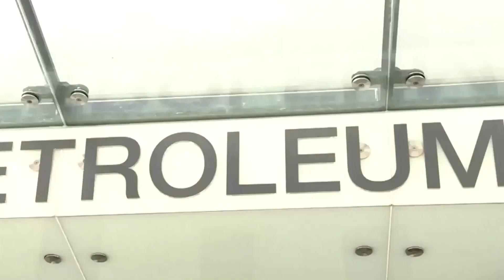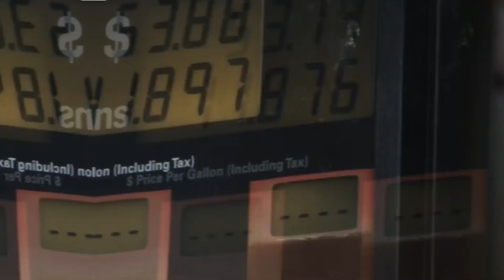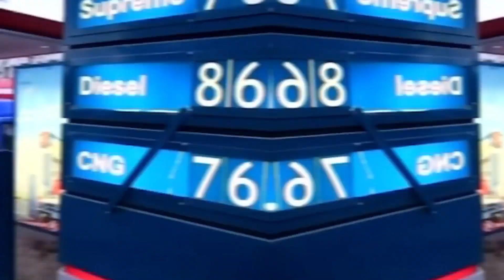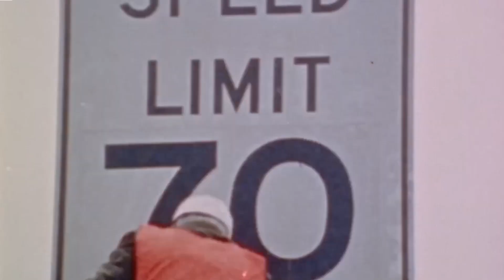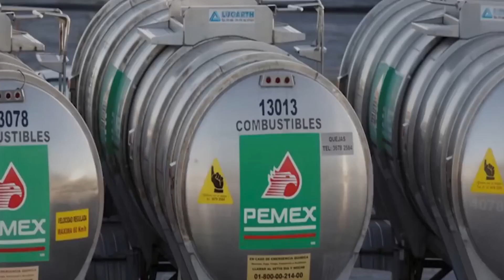The Specter of Oil Weaponization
The Specter of Oil Weaponization: Examining the Perspectives on OPEC's Leverage Against the United States

In the ever-shifting landscape of geopolitics, few issues have proven as contentious and consequential as the role of oil in shaping the balance of power between nations. At the heart of this discourse lies the long-standing debate over the potential for OPEC nations to "weaponize" oil prices, leveraging their control over global supply to exert economic and political pressure on the United States and other major consumers.

As the world grapples with the resurgence of great power rivalries, the specter of oil weaponization has once again taken center stage, with policymakers, analysts, and scholars offering a diverse array of perspectives on the motivations, mechanisms, and potential consequences of such a strategy.

For many observers, the 1973 Arab Oil Embargo serves as a stark reminder of the potential for oil to be wielded as a potent geopolitical weapon. In the wake of the Yom Kippur War, a coalition of Arab nations, led by Saudi Arabia and the Organization of Arab Petroleum Exporting Countries (OAPEC), imposed an embargo on oil exports to the United States and several other Western nations that had supported Israel in the conflict.

The impact of this embargo was swift and severe, with oil prices quadrupling almost overnight and triggering a global economic crisis. As Daniel Yergin, the renowned energy historian, notes in his seminal work "The Prize," the embargo "marked a profound transformation of world politics and economics, a redistribution of power and wealth."

This historical precedent has shaped the perspectives of many analysts who view the potential for oil weaponization as a clear and present danger. In a recent analysis by the Baker Institute for Public Policy, the authors warn that "Russia's 2022 invasion of Ukraine reprised the risks of energy 'weaponization,'" drawing parallels between the current geopolitical tensions and the events of 1973.

At the heart of the debate over oil weaponization lies the question of OPEC's leverage and the United States' ability to respond to such a strategy. Proponents of the oil weaponization narrative argue that OPEC's control over a significant portion of global oil supply gives it the power to manipulate prices and inflict economic harm on the United States and its allies.

This perspective is echoed by analysts at ClearView Energy Partners, who suggest that the Biden administration's recent warning of potential retaliation against OPEC for cutting production "goes well past 'disappointment'" and could signal a willingness to support legislation targeting the cartel's market power.

However, others argue that the United States' emergence as a major oil producer and exporter, driven by the shale revolution, has diminished OPEC's leverage and reduced the potential impact of any attempt at oil weaponization. As the Baker Institute analysis notes, "the shale revolution turned the United States into the world's largest producer and a net exporter of oil, capping a 50-year quest."

Beyond the economic calculations, many analysts point to the broader geopolitical dynamics at play, particularly the shifting alliances and the role of Russia within the OPEC+ framework. The recent decision by OPEC+ to cut oil production, despite objections from the United States, has been viewed by some as a victory for Russia and a sign of its growing influence within the cartel.

As National Security Council spokesman John Kirby stated, "In recent weeks, the Saudis conveyed to us – privately and publicly – their intention to reduce oil production, which they knew would increase Russian revenues and blunt the effectiveness of sanctions." This sentiment is echoed by analysts who suggest that OPEC's move was a response to the looming European embargo on Russian oil exports and efforts to impose a price cap on Russian crude.

Amidst the chorus of concerns and dire warnings, there are also voices of caution and restraint, urging a more nuanced understanding of OPEC's motivations and the potential consequences of escalating tensions.

Saudi Minister of State for Foreign Affairs Adel al-Jubeir, for instance, has insisted that the recent production cuts were driven by economic considerations rather than geopolitical motives. "We're trying to make sure we don't have erratic swings in prices," al-Jubeir stated, emphasizing OPEC's track record of maintaining stability in the oil markets.